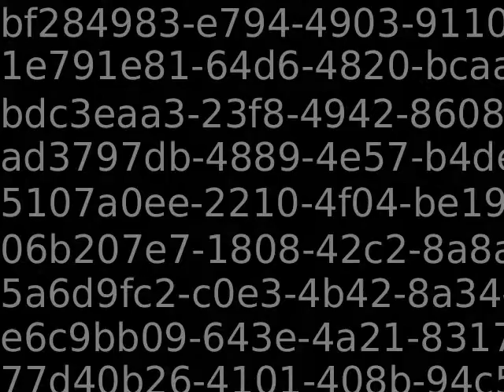PUB11383_12056_new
Content_PUB11383_12056